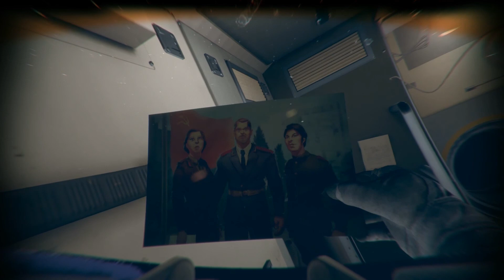Outreach - Gameplay gamescom commenté + trailers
J'ai pu jouer 30 minutes à Outreach durant la gamescom 2017. Je vous présente le jeu via un b-roll gameplay offert par Good Shepherd, l'éditeur du jeu.

Le commentaire commence à 3:40
Avant et après mes commentaires, je vous ai ajouté des trailers.

Outreach est un jeu d'aventure type walking simulator à bord d'une station spatiale soviétique durant une Guerre froide fictive.

Outreach est édité par Pixel Spill et édité par Good Shepherd.